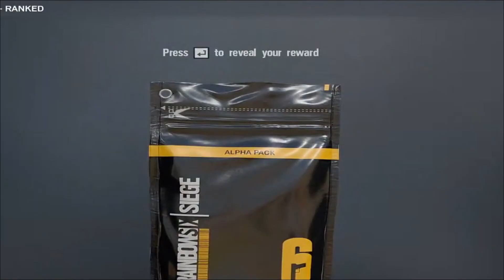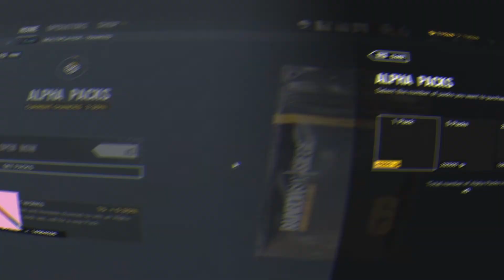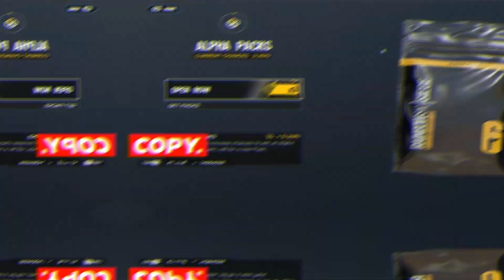เปิดแพ็คแก้เหงาแต่ Black Ice มาเพียบ!!! - Rainbow Six Siege ไทย